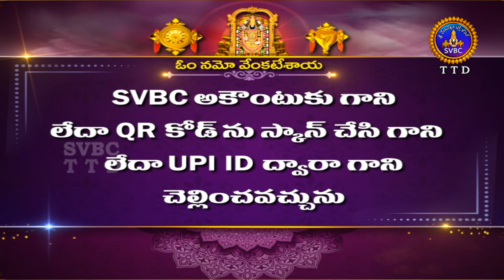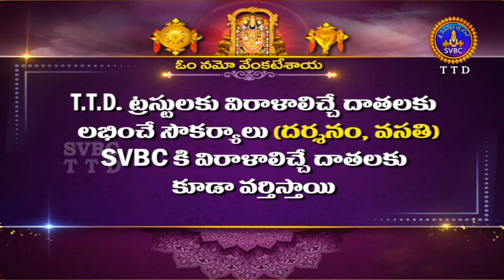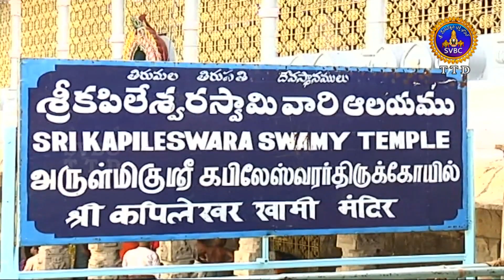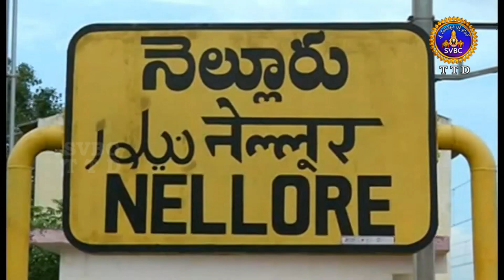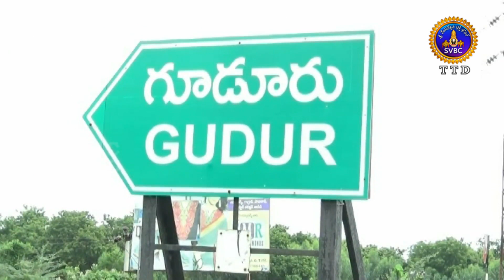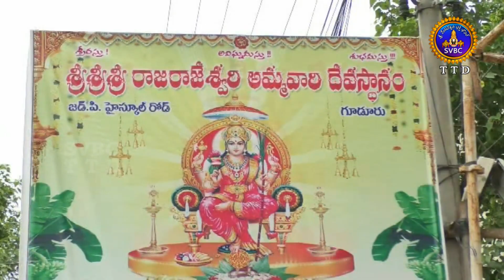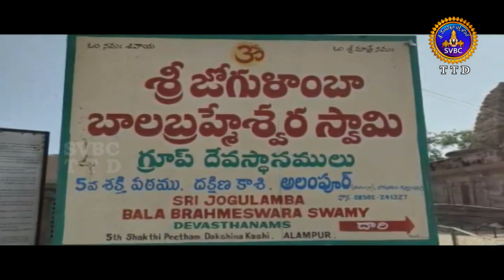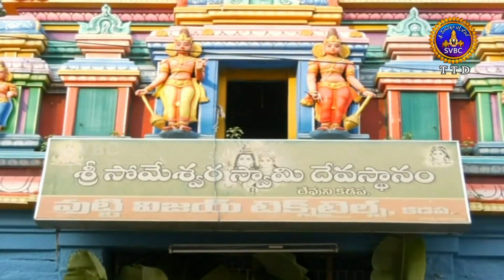ఆధ్యాత్మిక విశేషాలు || Adhyatmika Viseshalu || 10Pm || 23-07-2022 || SVBC TTD